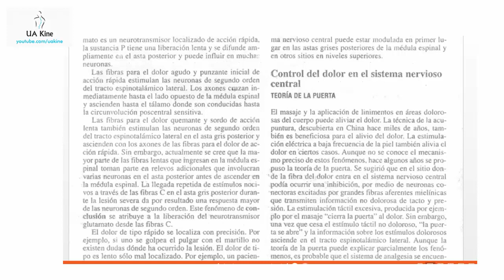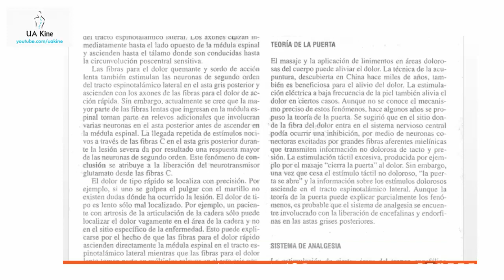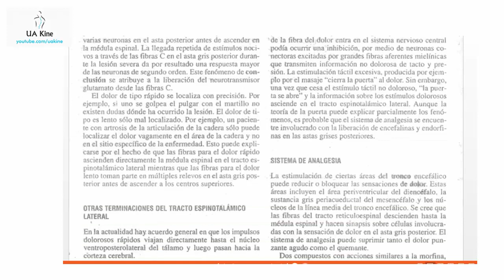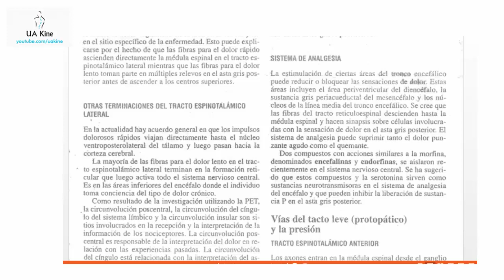Control o modulacion del Dolor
Revisión de la modulacion o control del dolor a nivel del sistema nervioso.